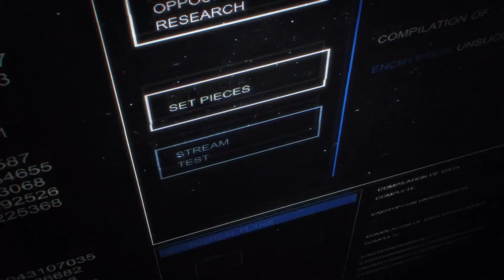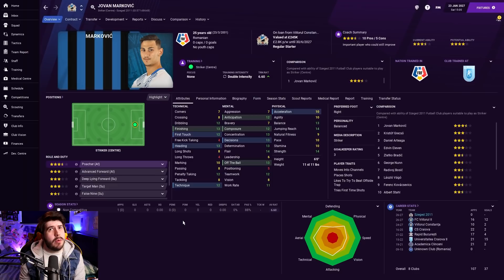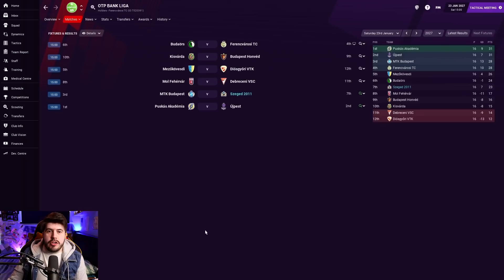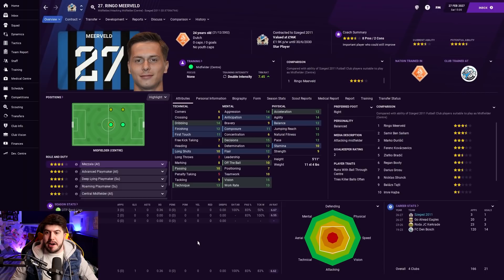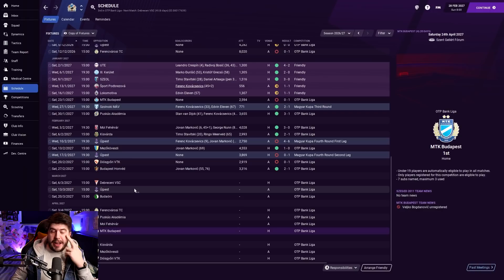Outcasts To Icons - S7-E5 WE SIGNED A STRIKER! | Football Manager 2021